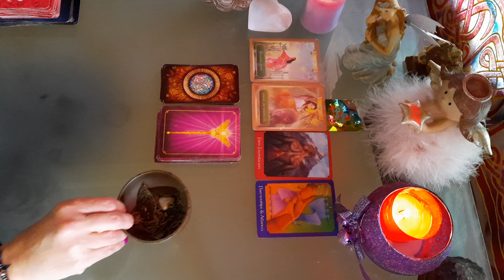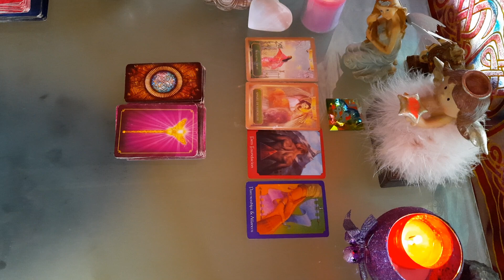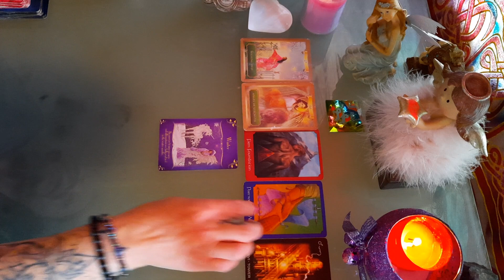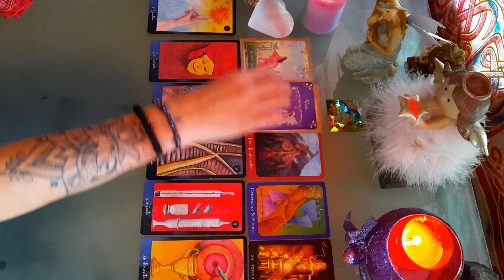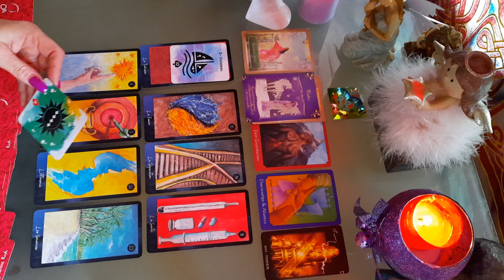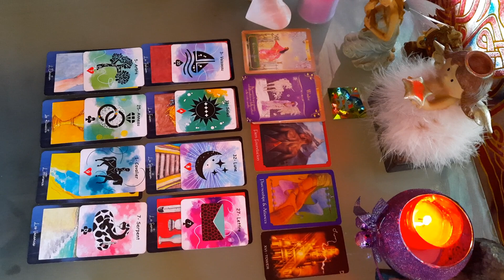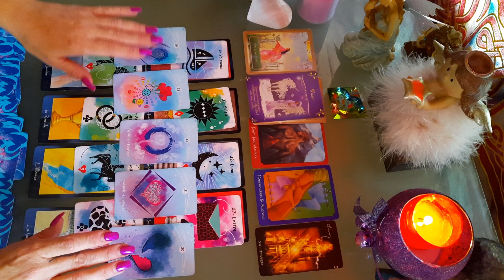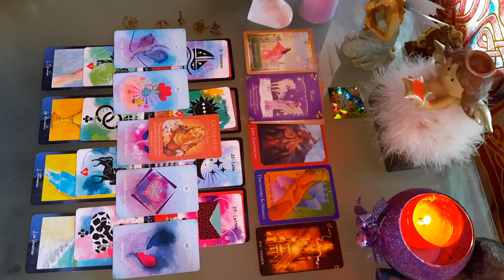🌺 POISSONS MARS 2021🌺 Revoir une relation solide et durable !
POISSONS MARS 2021

TIRAGE GÉNÉRAL POISSONS MARS 2021 AVEC TAROTS ET DIVERS ORACLES.